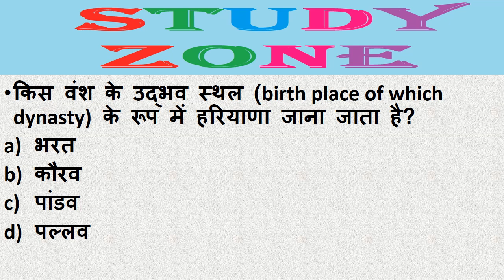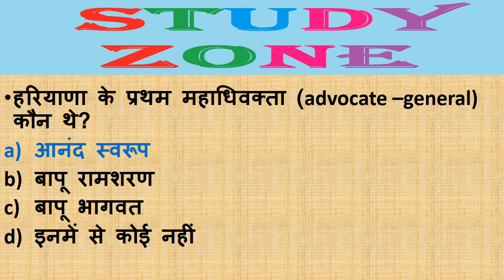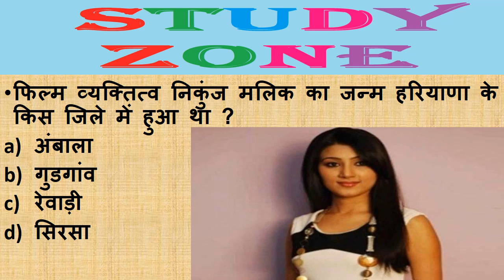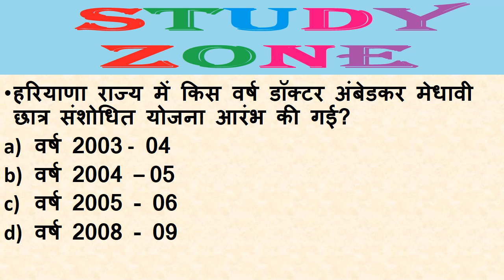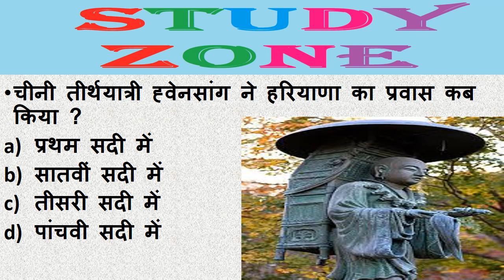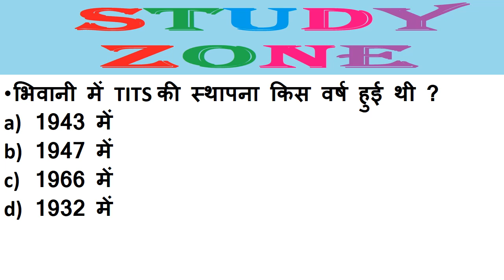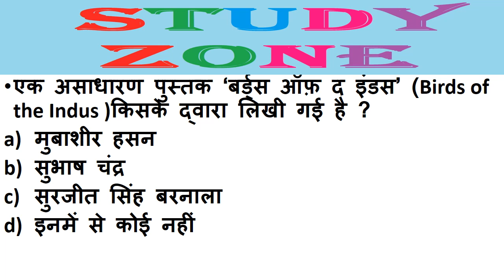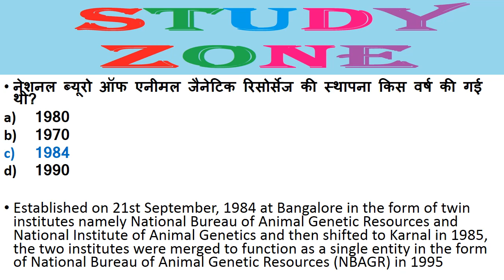Latest Haryana GK 2018 // Laboratory attendent // Tabla Player // Group D Haryana GK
TOP 80  हरियाणा GK  से संबंधित कुछ ऐसे महत्वपूर्ण प्रश्न जो 2018 की परीक्षाओं में पूछे गए हैं
पेपर में जाने से पहले एक बार जरूर पढ़ें hssc haryana gk haryana questions very important for police exam
TEST YOURSELF
Very Very Selective Questions for all Haryana questions